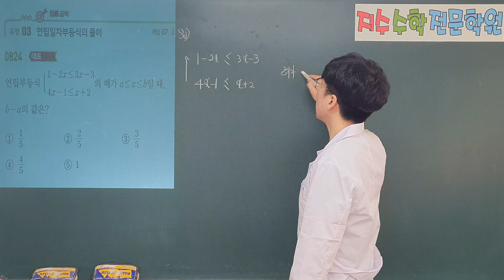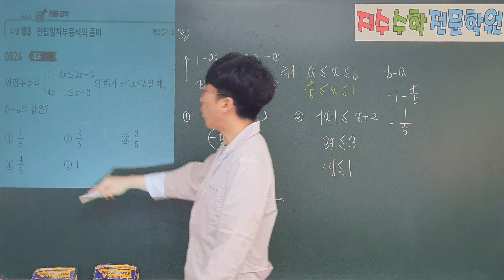쎈수학상 824